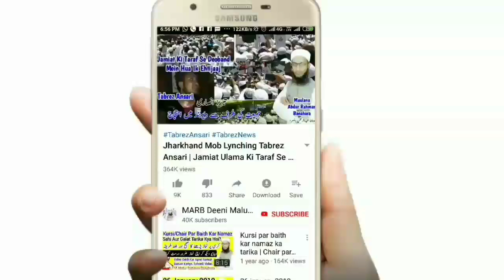Muharram Ke Mahine Mein Naya Kapra Pehenna Kaisa Hai By Mufti A.R Banahara | Muharram Me Naya Kapda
Muharram ke mahine mein new dress yani naya kapda pehenna kaisa hai jaiz hai ya nahi new bayan muharram 2019 by Mufti Abdur Rahman Banahara MARB Deeni Malumaat

2⃣ WhatsApp Par Ham Se Judne Ke Liye Aap Apne WhatsApp Number Se Hamare WhatsApp Number Ko Apna Naam Aur Mukammal Adress Ke Saath Add Likh Kar SMS Send Karen,

3⃣ Koi Sawal Yani Masla Masaail Puchna Ho To Aap Comment Ke Zarya Puch Sakte Hain Ya Mufti Sahab Ke Number Par Call Kar Ke Puch Sajte Hain,

4⃣ Channel Ke Bare Mein Kuch Batana Ho Ya Aap Apni Video Dalna Chahte Hain Ya Koi Koi advertise karvana Chahte Hain To Rabta Kar Sakte Hain,